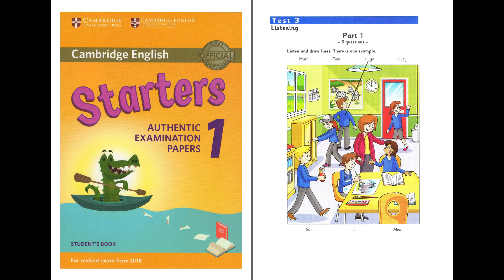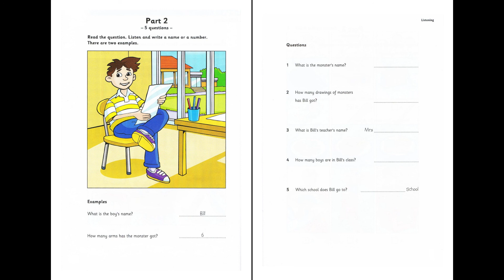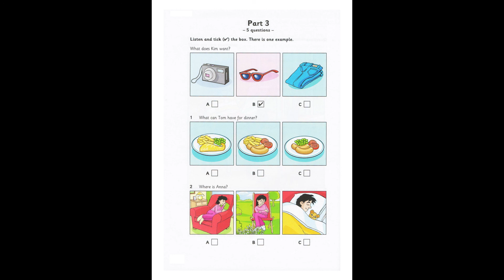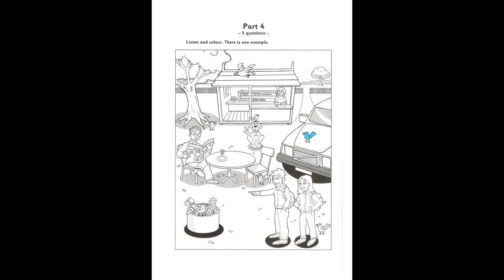ENGLISH HOME - STARTERS 1 TEST 3